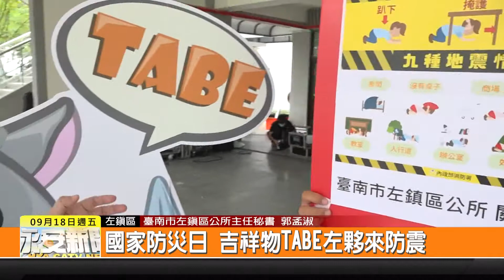1090918新永安新聞-國家防災日 吉祥物TABE左夥來防震&民族管絃樂團巡演 樂音飛揚偏鄉校園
配合國家防災日 左鎮區公所是發表吉祥物TABE 上午來到左鎮國小 進行大家左夥來防震教育宣導 現場不只有主辦單位示範地震保命三步驟的動作 而臺南市民族管絃樂團 也來到偏鄉校園巡迴表演 為小朋友帶來精彩的音樂演奏